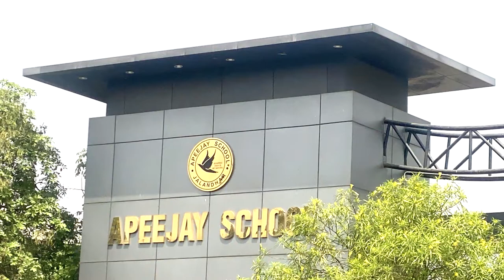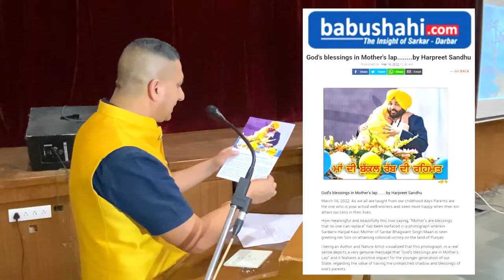Respect Your Parents - Message to Students of Apeejay School Jalandhar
Harpreet Sandhu